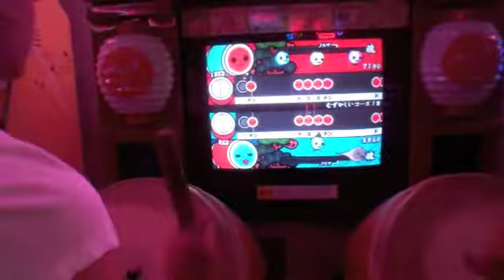His Butler- In Little Tokyo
A little trip to Little Tokyo.
We meet up with The Trancyhives, and ended up meeting a few other cosplayers.